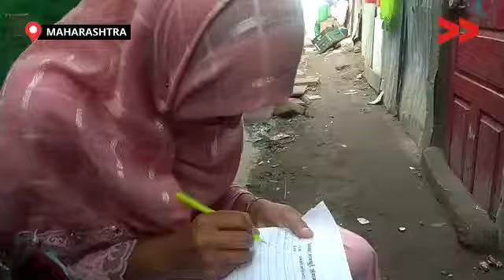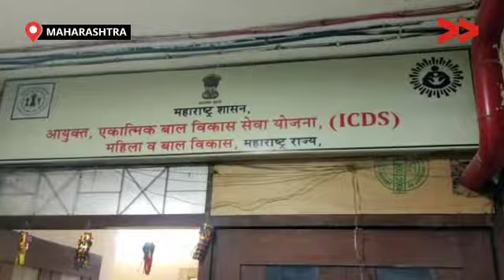Pandemic and Job Loss has Triggered Malnutrition in Mumbai | COVID 19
लॉक डाउन के कारण बाल कुपोषण बड़ रहा है। संजय नगर और भीम नगर मानखुर्द  में ३० बच्चो के 8 महीने से सकस आहार आंगनवाड़ी से नही मिल रहा है कोरोना के चलते । सरकार ताजा खाना आंगनवाड़ी मे उपलब्द करे इस केलिए बस्ती के लोग मांग कर रहे हैं।

Community Correspondent Yeshodhara Salave reports from Mumbai, Maharashtra for Video Volunteers.